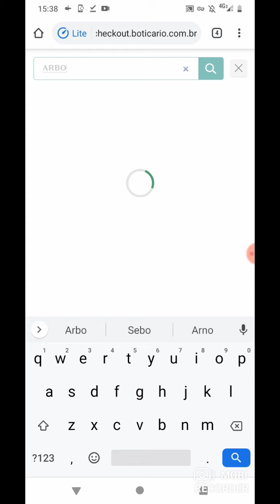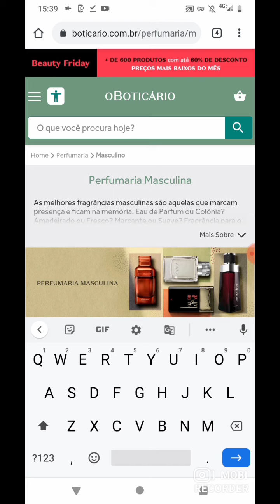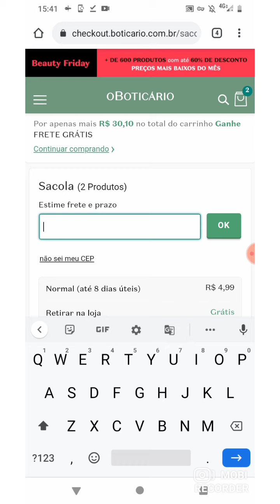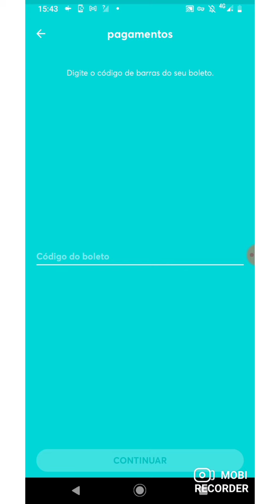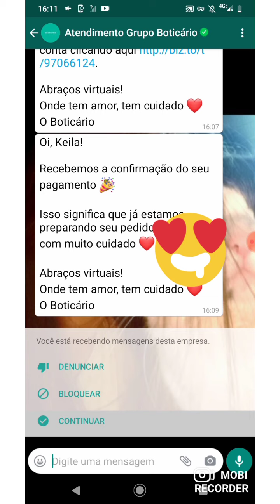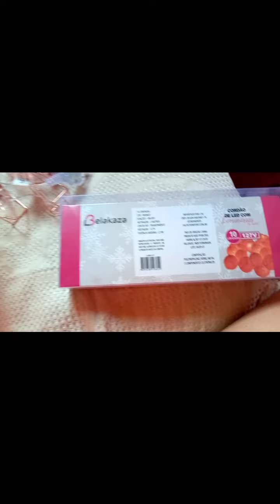VLOG: UM SÁBADO A TARDE COMIGOI COMPREI PRESENTE DE NATALI VARIAS COMPRINHASI VLOG SIMPLES KEH TUBER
Tema do vídeo de hoje: VLOG: UM SÁBADO A TARDE COMIGOI COMPREI PRESENTE DE NATALI VARIAS COMPRINHASI VLOG SIMPLES KEH TUBER

Insta da loja : K&L Store

End para as cartinhas:

Rua Maestro Avelino Alvim Pinto , N° 290 Casa 08 - , bairro: 13 de maio , Santa Isabel - Sp,  CEP:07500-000

um beijo!